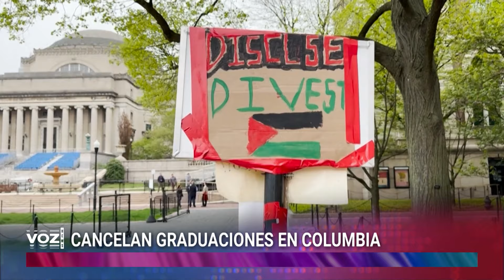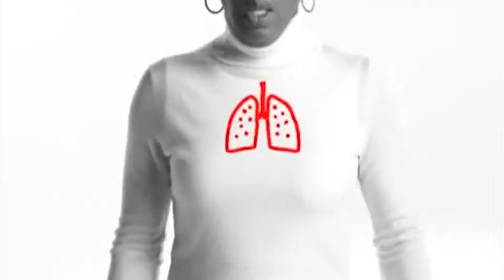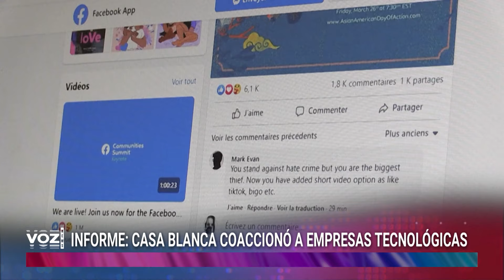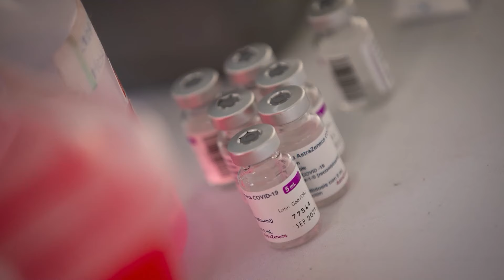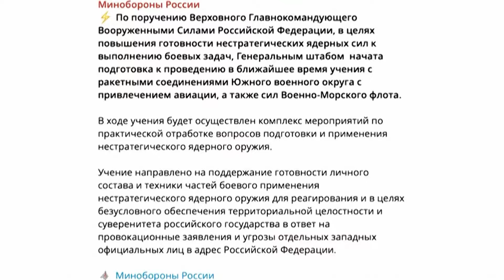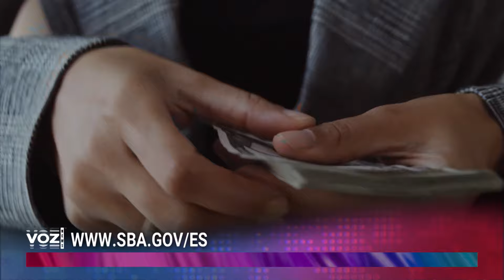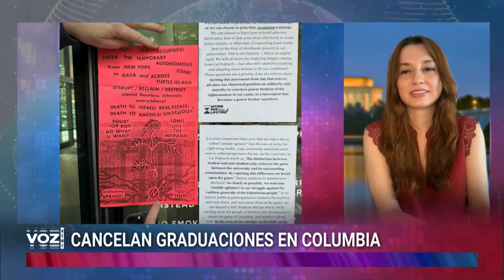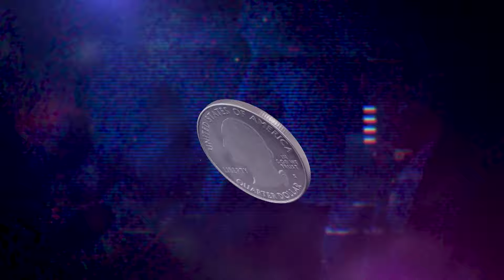Donald Trump aumenta su ventaja sobre Joe Biden - Voz News con Karina Yapor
Trump aumenta su ventaja sobre Joe Biden

Hamás acepta el cese al fuego

Nuevo presidente de Panamá promete cerrar la selva del Darién